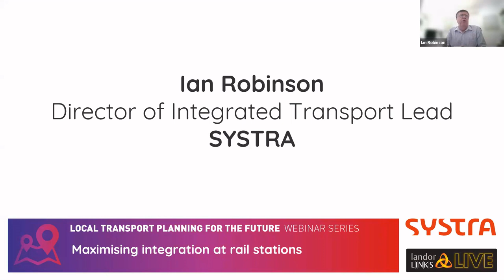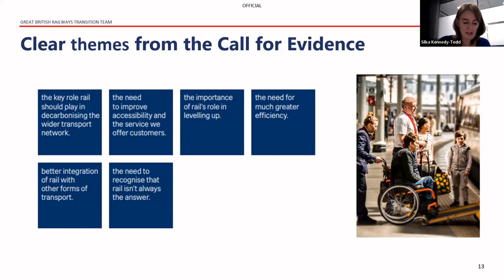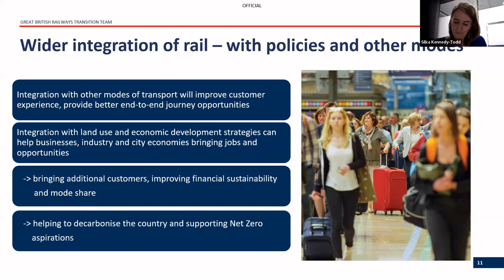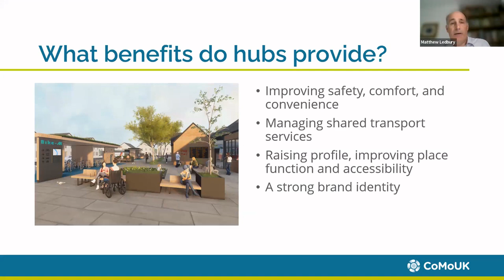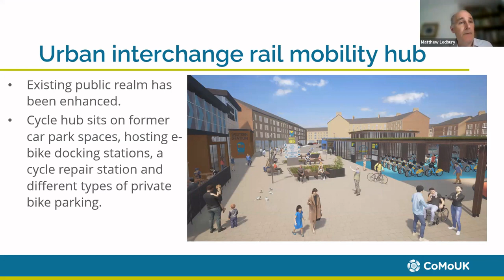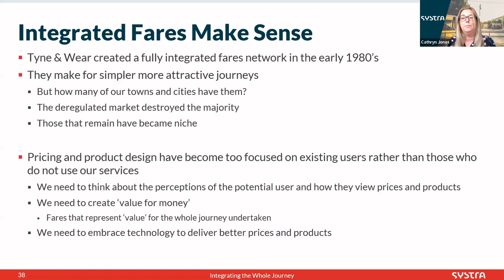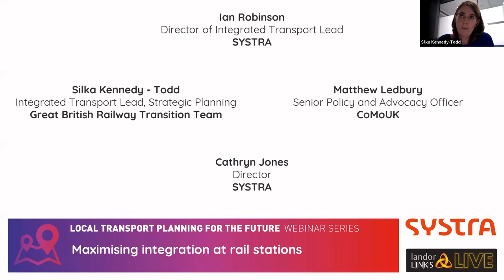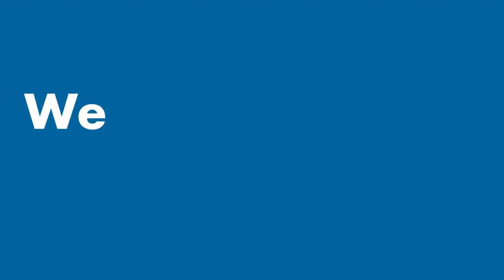Maximising integration at rail stations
Tuesday 23rd May 2023.

Rail stations are changing in line with evolving travel, social and economic trends.

Towns and cities need to think beyond the ‘gate line’ and so support the creation of centres of activity, accessible by as many modes of travel as possible, that will attract people to places and support economic growth.

This free webinar will explore:

How rail stations can unlock social, economic and environmental value for communities

Integration of non-car modes modes around stations to reduce car dependency

Better understanding local, regional and national spatial ambitions to support development around transport hubs

The design and management of the built environment in and around a station

Successful models for integrated rail-led development

Chair

Ian Robinson, Director of Integrated Ticketing, Systra

Speakers

Silka Kennedy-Todd, Integrated Transport Lead, Strategic Planning, Great British Railways Transitions Team

Matthew Ledbury, Senior Policy and Advocacy Officer, CoMoUK

Cathryn Jones, Director, SYSTRA